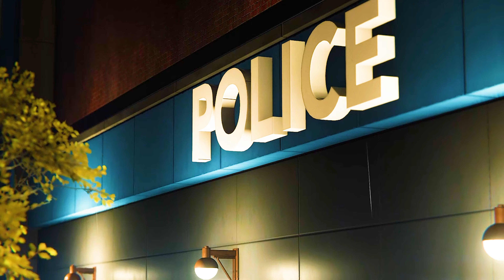Spiderman Vs Electro And Vulture Boss Fight | Marvel Spiderman Hindi Gameplay | Ep.10 | 4K VIDEO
Peter Parker is a 23-year-old college graduate who has held the secret identity of Spider-Man for eight years and has settled into his role as protector of New York City. In addition, he is working at a laboratory as a research assistant.